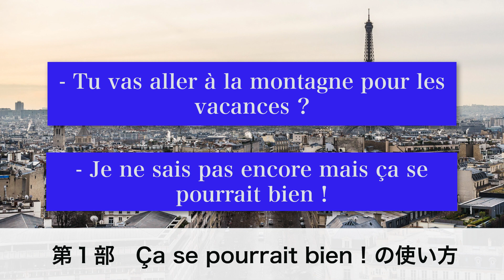「Ça se pourrait bien !」の使い方【フランス語 表現】[♯408]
今回はすでに耳にしたり読書などで目にしたことがあるかもしれない« Ça se pourrait bien ! »「かもしれないね！」をアンサンブルアンフランセ講師のDaphné先生がご紹介します。短い表現ですので、覚えて使ってみてくださいね♪

第２部では、第２部では2022年１月10日にデビューされたStéphane先生をご紹介します。

言語と歴史に深い関心を持つStéphane先生は、ご自身でも英語学習に真剣に取り組んだ経験から、学び・教えることに情熱がある講師です。優しく穏やかな雰囲気ですが、とても気さくな性格なので、生徒のモチベーションが上がるように促してくれる指導が　魅力のひとつです。

Stéphane先生のフランス語レッスン、気になる方はぜひ一度　受講してみてくださいね！

★定額通い放題！グループレッスン★

★アンサンブルの再生リスト★

★フランス・フランス語情報満載★